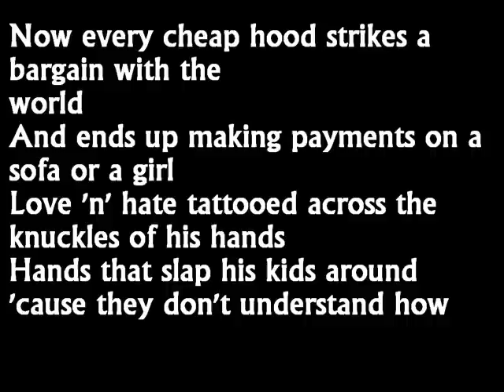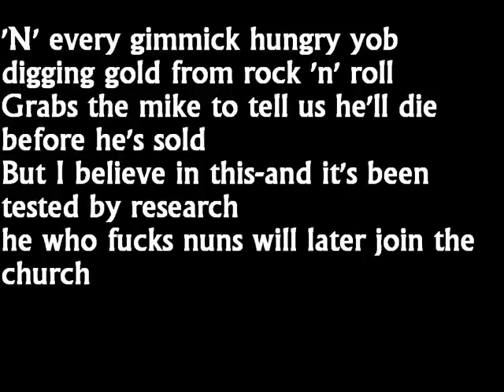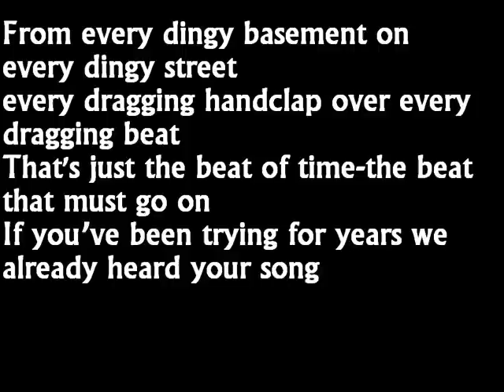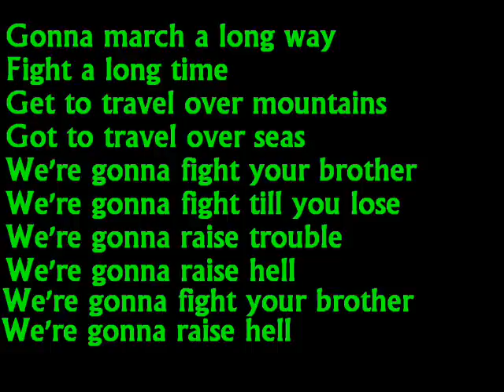The Clash-Death or Glory Lyrics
NO COPY RIGHT INFRINGEMENTS INTENDED.

Now every cheap hood strikes a bargain with the
world
And ends up making payments on a sofa or a girl
Love 'n' hate tattooed across the knuckles of his hands
Hands that slap his kids around 'cause they don't understand how
Death or glory becomes just another story
'N' every gimmick hungry yob digging gold from rock 'n' roll
Grabs the mike to tell us he'll die before he's sold
But I believe in this-and it's been tested by research
he who fucks nuns will later join the church.